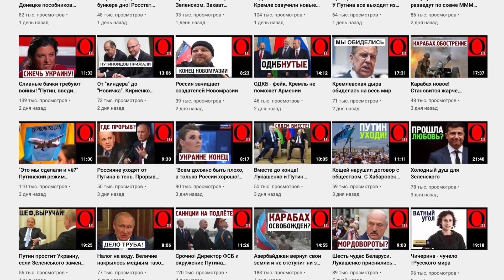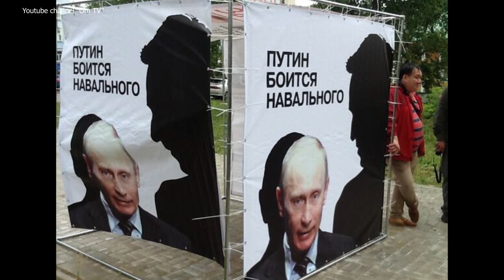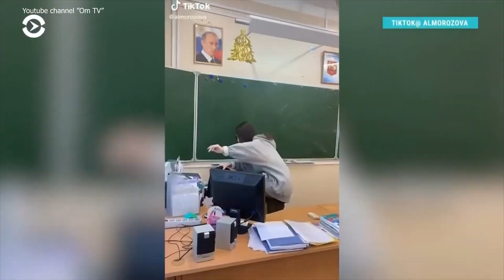Ëршик против скреп. Первые плоды "вторжения" Навального в Россию